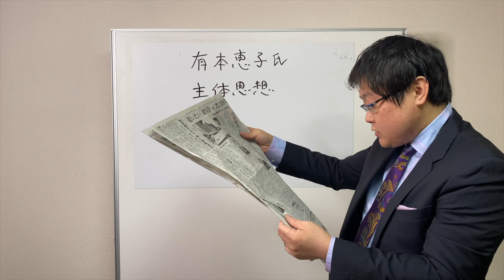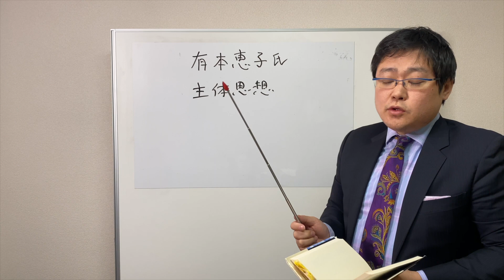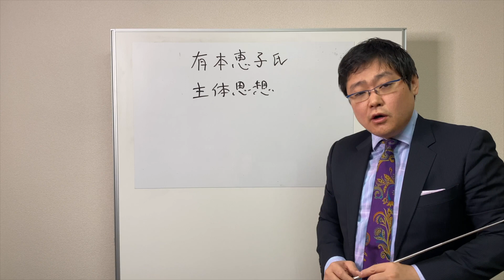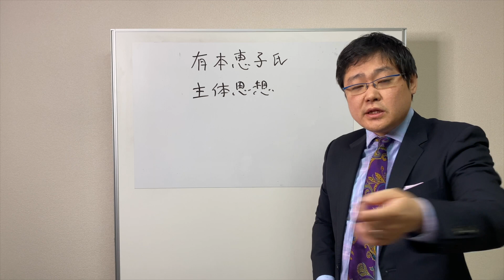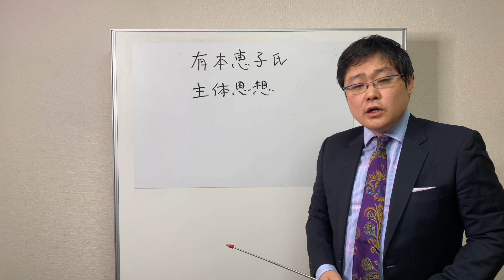【有本嘉代子さんに捧ぐ】2020.02.07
（記）

口座名称：一般社団法人　日本歴史探究会
店名：０９９
預金種目：当座
口座番号：０２１０９３６
通信欄記入事項：ご寄付された方の氏名、住所、メールアドレスをご記入ください。

岩田温大學へのお申込みはコチラから↓お願いいたします。